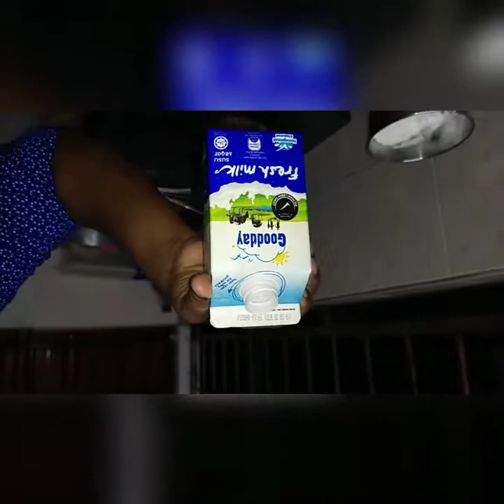Chocolate Cake🥰😋/yummy food🤤😘